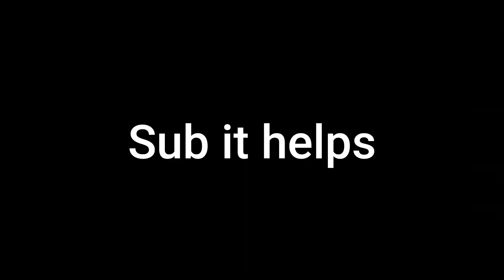(GPO) Gauntlets + tori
deepwoken
gpo trading
gpo trading tier list
gpo mochi
mochi gpo